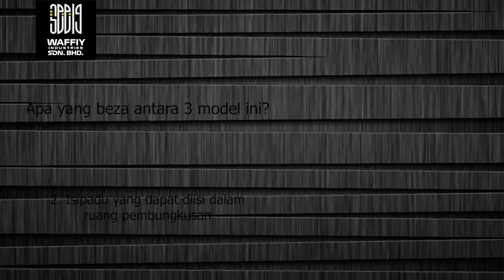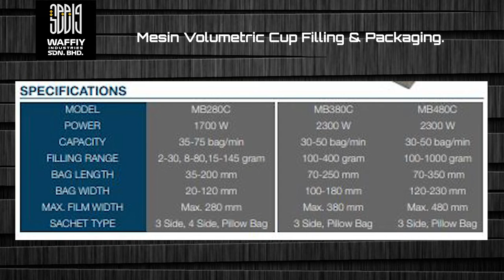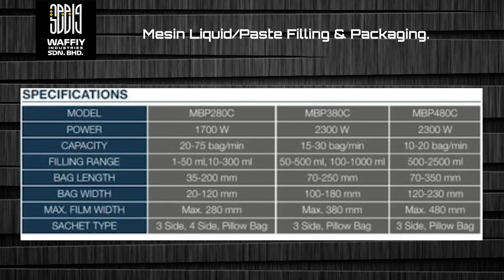MESIN PACKAGING VOLUMETRIC & MESIN LIQUID PACKAGING